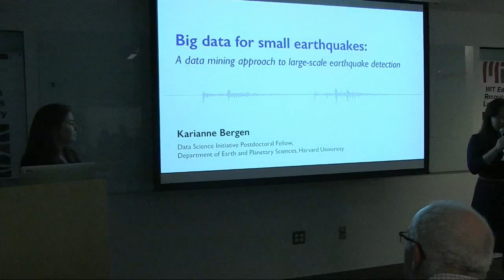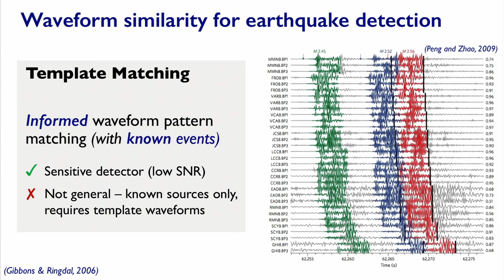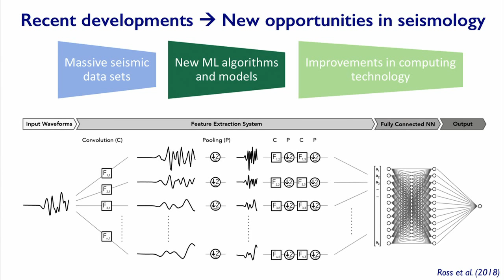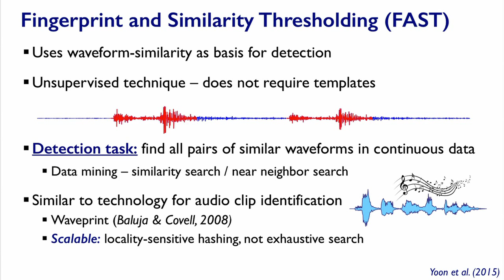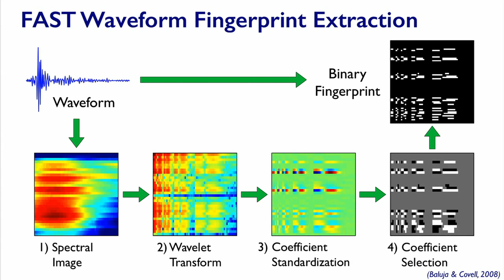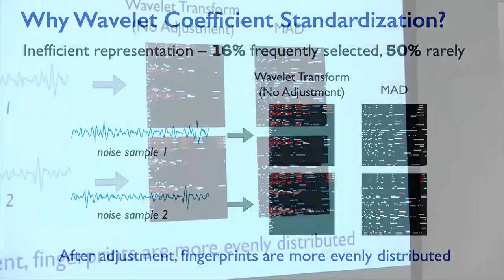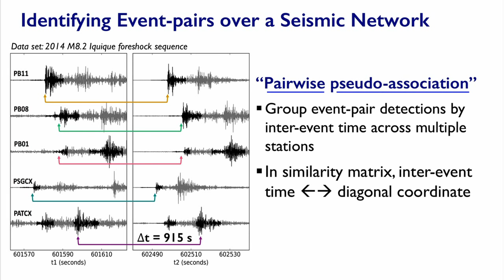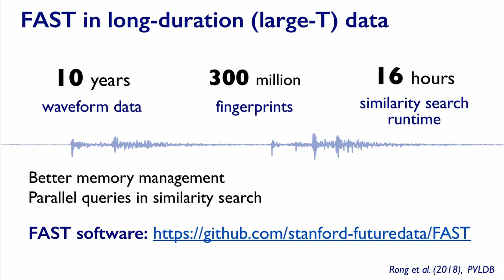1/2: Karianne Bergen: Big data for small earthquakes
Part 1 of 2: Dr. Karianne Bergen, Harvard Data Science Initiative Fellow at Harvard U., presents "Big data for small earthquakes: a data mining approach to large-scale earthquake detection" at the MIT Earth Resources Laboratory on September 28, 2018.

"Earthquake detection, the problem of extracting weak earthquake signals from continuous waveform data recorded by sensors in a seismic network, is a critical and challenging task in seismology. New algorithmic advances in “big data” and artificial intelligence have created opportunities to advance the state-of-the-art in earthquake detection algorithms. In this talk, I will present Fingerprint and Similarity Thresholding (FAST; Yoon et al, 2015), a data mining approach to large-scale earthquake detection, inspired by technology for rapid audio identification. FAST leverages locality sensitive hashing (LSH), a technique for efficiently identifying similar items in large data sets, to detect new candidate earthquakes without template waveforms ("training data"). I will present recent algorithmic extensions to FAST that enable detection over a seismic network and limit false detections due to local correlated noise (Bergen & Beroza, 2018). Using the foreshock sequence prior to the 2014 Mw 8.2 Iquique earthquake as a test case, we demonstrate that our approach is sensitive and maintains a low false detections rate, identifying five times as many events as the local seismicity catalog with a false discovery rate of less than 1%. We show that our new optimized FAST software is capable of discovering new events with unknown sources in 10 years of continuous data (Rong et al, 2018). I will end the talk with recommendations, based on our experience developing the FAST detector, for how the solid Earth geoscience community can leverage machine learning and data mining to enable data-driven discovery. "